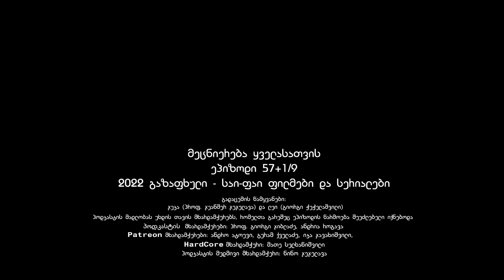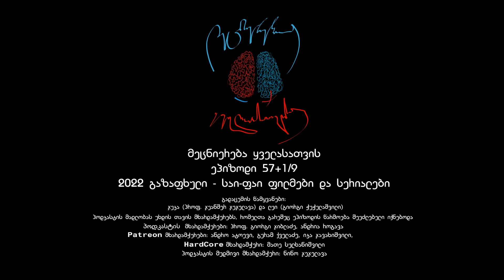ეპიზოდი 57+1/9. Sci-Fi ფილმები და სერიალები (2022 გაზაფხული)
ეპიზოდი 57+1/10

შედარებით მსუბუქი ეპიზოდი,
სამეცნირო ფანტასტიკური ფილმების და სერიალების გარჩევით.

ეპიზოდის მონაწილეები:
ჯუანშერ ჯეჯელავა (ჯუკა)
გიორგი ჭუჭულაშვილი (ლუი)

00:00 შესავალი
00:51 მადლობა პოდკასტის მხარდამჭერებს
02:01 უკაინა-რუსეთის ომის სიახლეები
02:38 ლუი პოლონურ გენტეზიზე
10:32 ჯონ კარტერი მარსზე!
12:17 ყველაზე კარგი ფენტეზი Stormlight Archive
15:45 ლუი ყვება პოლონურ ანეგდოტს
16:30 საბრძოლო Science-Fiction. Deathworld
21:40 რობერტ შეკლი დან ნიცშემდე ნიცშე
26:16 Rasied by Wolves (სეზონი 2)
31:43 All of Us are Dead (სერიალი ზომბიზე)
39:08 ფუჭი საუბრები
44:25 სიჩუმის ზღვა
48:08 Spase Force (სეზონი 2)
50:00 ჩინური კოსმსური სიახლები
1:00:26 Moonfall (ფილმი)
1:04:30 Pacific Rim: The Black (ანიმე სერიალი)
1:07:31 The Batman (ფილმი თინეიჯერებისთვის)
1:11:32 Inside Job (ანიმაციური სერიალი)
1:17:23 დასასრული

ეს ეპიზოდი არ შეიქმნებოდა რომ არა ჩვენი
მხარდამჭერები:
     გიორგი ჯიბლაზე,
     პროფ. ანდრია როგავა
Pateron მხარდამჭერები:
     სოფო გურაბანიძე,
     ანდრო ატოევი,
     გურამ ქველაძე,
     იკა ჯავახიშვილი;
HardCore მხარდამჭრი:
     მათე სულხანიშვილი;
     პოდკასტის მუდმივი მხარდამჭრი: ნინო ჯეჯელავა

პროექტის მხარდაჭერა შეგიძლიათ,

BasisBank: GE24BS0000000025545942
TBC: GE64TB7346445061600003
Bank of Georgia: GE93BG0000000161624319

ვთვლით, რომ ყველანი ვართ უსასრულო სამყაროს ნაწილი და გვინდა იგივე გრძნობა დაეუფლოს ჩვენს მსმენელს და მაყურებელს.
ჩვენ სამყაროს სამეცნიერო კუთხით ვუყურებთ, და გვინდა ქართველ მსმენელს გავუზიაროთ ჩვენი აზრები, აღფრთოვანება და აღტაცება იმით რაც ხდება ჩვენს გარშებო.
მომავლის ხედვა სამეცნიერო ფანტასტიკაში, მსოფლიოში მომხდარი სამეცნიერო სიახლეები, კოსმოსის დაპყრობა თუ ნაწილაკების დაშლა, ყოველივე, გვაახლობევს პასუხთან მთავარ სეკითხვაზე: "რა ადგილი უკავია კაცობრიობას უსასრულო და მარადიულ სამყაროში".
გვერდი უმთავრესად გათვლილია ადამიანებზე რომლებიც დაინტერესებულები არიან ზემოთ ჩამოთვლილი საკითხებით.

მოცემული ეპიზოდის შექმნაში, დიდი წვლილი მიუძღვის ჩვენს მხარდმაჭრებს:
პროექტის მხარდამჭერები: გიორგი ჯიბლაძე, პროფ. ანდრია როგავა